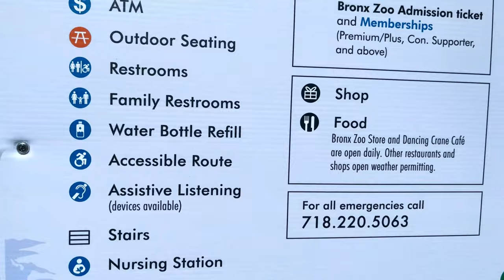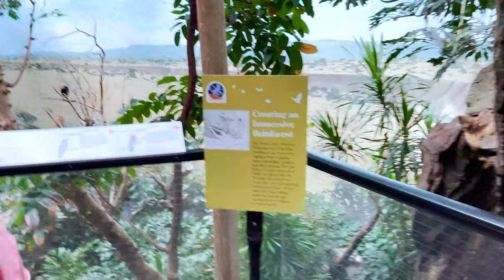We're Back - Bronx Zoo Vlog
Hey everyone I'm sorry that I haven't been uploading I've just been so busy, from now on I'm going to post 2 videos a week hopefully lol